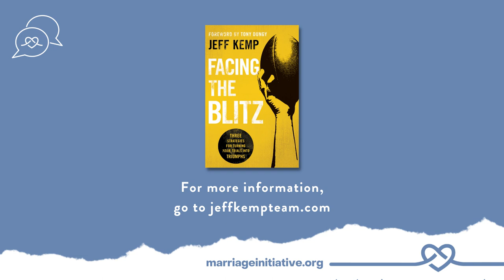Why Men Need Friends with Jeff Kemp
Why Men Need Friends

“What if every single church from 30 members to 30,000 reinvented ‘Men’s Ministry’ to mean ministry with men in friendship?, says Jeff Kemp. "Envision every church having a natural, viral DNA of friendship among men, encouraging them to meet weekly and deeply with two best friends. Pretty soon men’s involvement, husbanding, fathering, every ministry would flourish if we had the baseline of men who are committed to real and deep friendships huddling together."

This is a powerful idea since too many men, young and old, feel isolated. They are siloed, stressed, pressured and without the connection and direction that will keep them from wandering and detouring through life. This also leads many who fail to see their God-given purpose.

“We have to break the isolation that’s killing men of all backgrounds,” says Jeff.

Jeff believes strongly that men need a team to support them on their journey to be the husband, father, and leader they aspire to be. And that? That starts with men having a few close friendships to support their identity.

As marriage leaders, what if you could help the men you minister to? What if you could help them become a better husband and father?

Listen in and learn how you can help men see that they need a core group of friends to keep them self-aware, honest, and to not get easily influenced by false measures of identity.

"The purpose of manhood is to steward life and make it better for others, to strongly protect and support the vulnerable. But you need good core team relationships to be a good husband, father and influence. Life change is sustained in teamwork." - Jeff Kemp

Men Huddle / Former NFL QB Jeff Kemp Inspires Men to Win at Life Through Friendship

About Jeff Kemp:
Jeff Kemp is a marriage and family leader and speaker. After his 11-year career as a quarterback in the NFL, he founded and led the Seattle-based national non-profit Stronger Families for 18 years. From 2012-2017, Jeff and his wife, Stacy, transitioned to serve as Vice President and Catalyst at FamilyLife. In 2015 he published his book, Facing the Blitz, where he recounts life lessons learned both on and off the playing field. As part of JeffKempTeam, Jeff created ministry MenHuddle, where he provides resources to help men cultivate deep friendships and form a team to support their God-given position on life’s playing field. Jeff also serves on the board as an ambassador for Fatherhood CoMission, an equipping organization that inspires leaders and influencers to champion fatherhood and God’s design for dads. Jeff and Stacy have been married 39 years and mentor young couples. They have four married sons and five grandchildren.